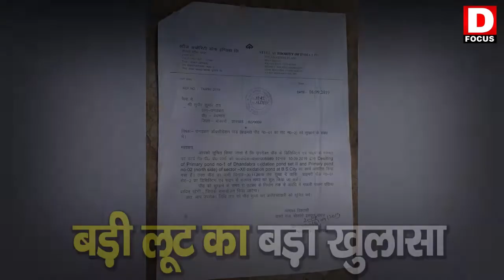BSL में बड़ी लूट का बड़ा खुलासा...........